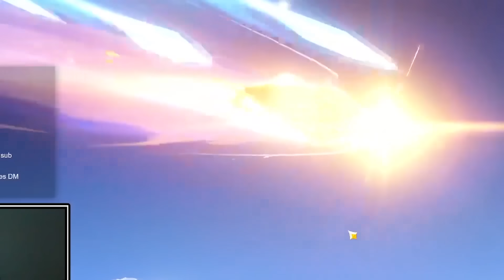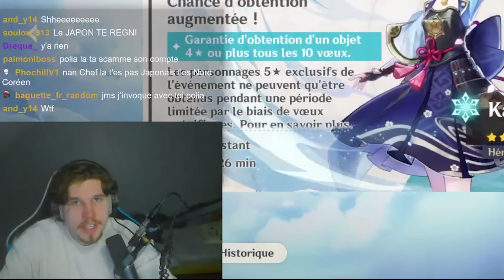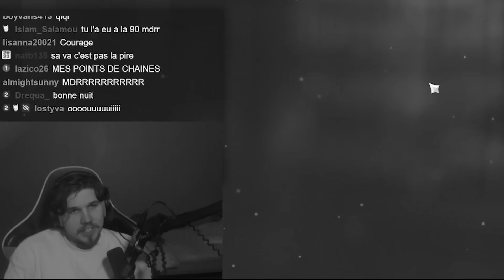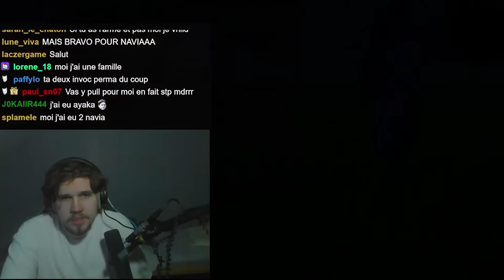J'ai mis TOUTES mes primogems pour AVOIR ça sur Genshin Impact ! (Invocations)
On se retrouve pour mes invocation et des abonné sur Genshin Impact et c'est chaud..